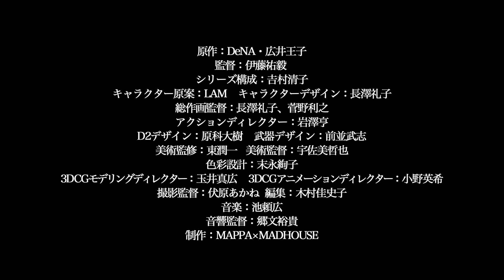TV anime takt opDestiny PV 2nd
Synopsis
 TV series (2021).  One day a black meteorite fell on Earth, and the world changed.  The meteorite produced grotesque monsters called D2, which conquered the World.  They banned music, as it is the only thing that seems to affect them.  A group of young girls rebel against them using the power of music, the "Musicart".  And behind this group hides the one who leads these women, the "Conductor".

director: Yuuki itoh
distribution : animations
original title: takt opDestiny(TV serie)
script : kiyoko hoshimura (Idea : deNa ouji hiroi)
Photography : animations
producer : MAPPA madhouse / Bandai Namco ART deNA
genre : Tv serie, animation, action, science fiction